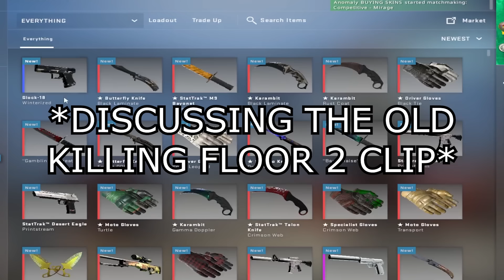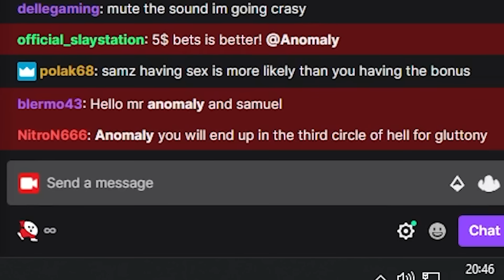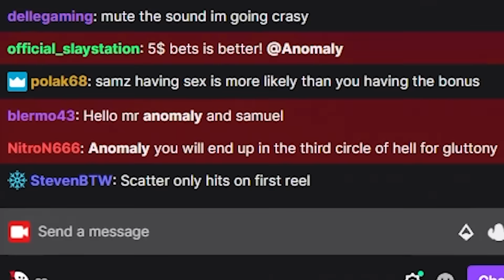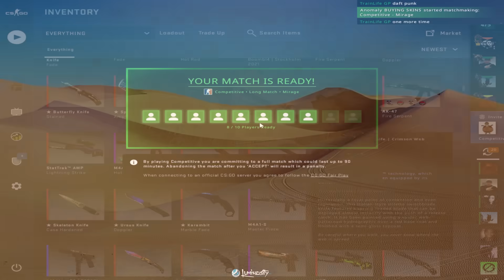TWITCH HIGHLIGHTS 31 - GIGACHAD CSGO MOMENTS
5 years later and I still don't have Killing Floor 2.